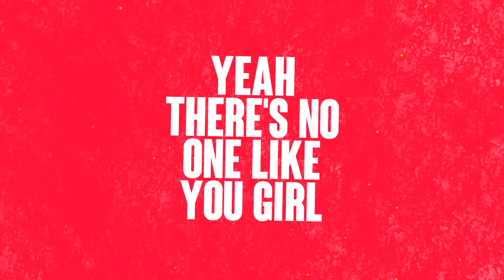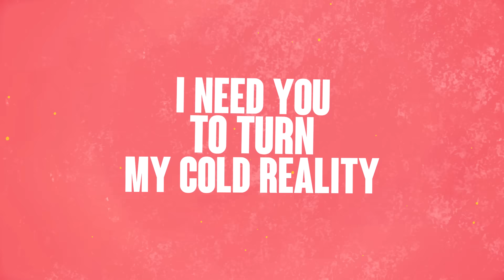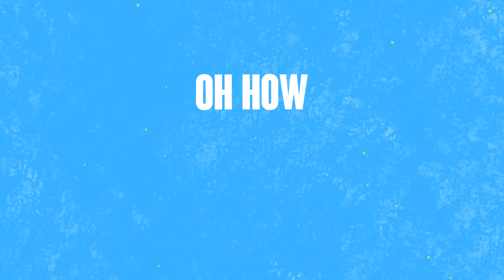Joshua Webb - Everyday (Lyric Video)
Song is available on all leading digital music services.
From the album 'Rushing To Wait'.